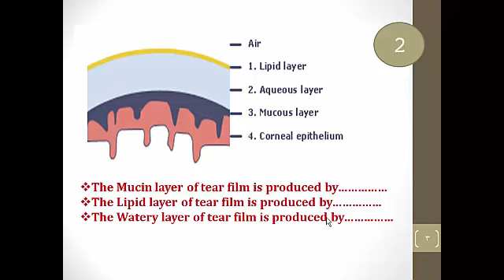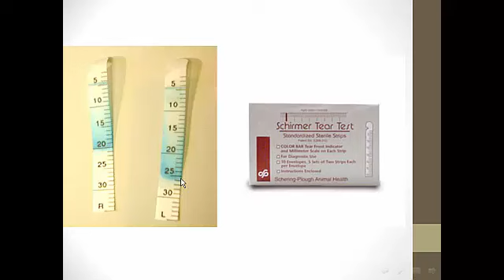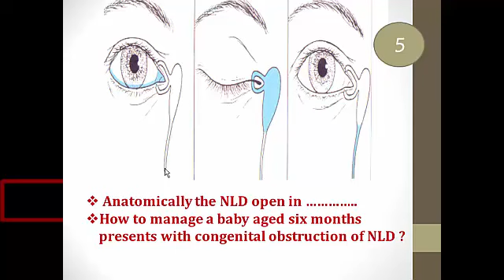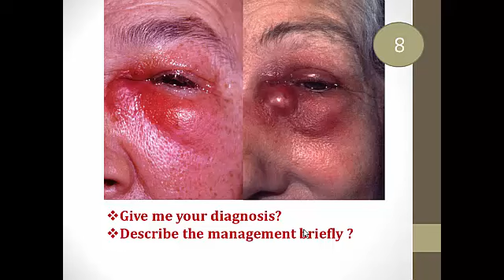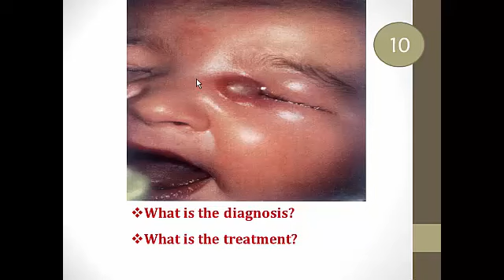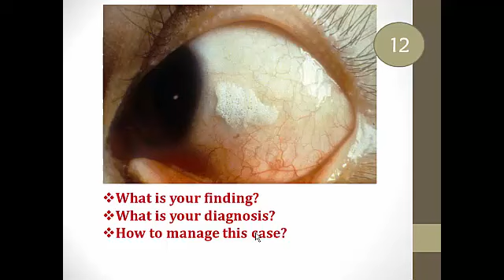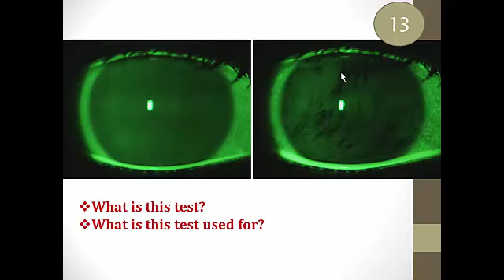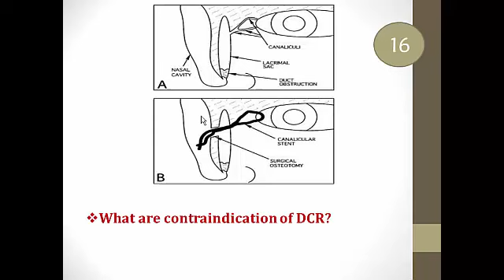د.معز شلفيط Lacrimal part 1